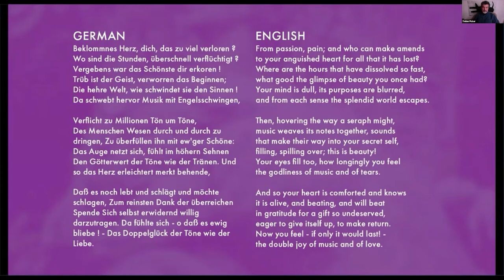Conversations: Tobias Picker & Leona Mitchell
Tobias and Leona share the stories of a lasting friendship that began with their recording of Tobias’s Symphony No. 2 in 1986 and continued when Tobias joined Tulsa Opera as Artistic Director in 2016.

Tobias Picker:
Renowned composer Tobias Picker is Artistic Director of Tulsa Opera. His opera Fantastic Mr. Fox won the 2020 Grammy for Best Opera Recording.

Leona Mitchell:
Grammy Award-winning and Oklahoma State Cultural Ambassador Leona Mitchell’s long and storied career has taken her to famous opera houses all over the world, including 18 seasons as leading spinto soprano at the Metropolitan Opera.